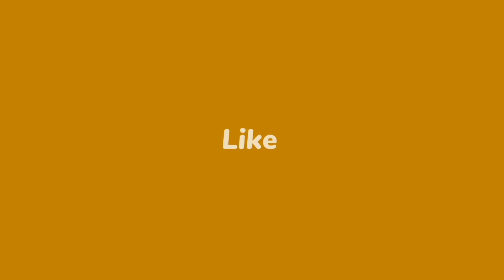E Janme Nai Helu Mor Sathi//Bhanpur Ledis Kirtan//Gayak Chaitanya Mahaling Bhanpur//At.Chandibhanta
Hello Friend Welcome To My Amit Painter You Tube Channel...